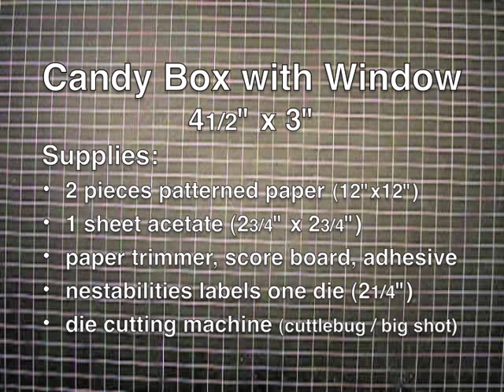crafting how-to: paper candy box with acetate window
follow a step-by-step tutorial on how to make a 3" x 4.5" x 1" paper candy box (for chocolates, or other candy) with dividers and a window in the cover.  enjoy!